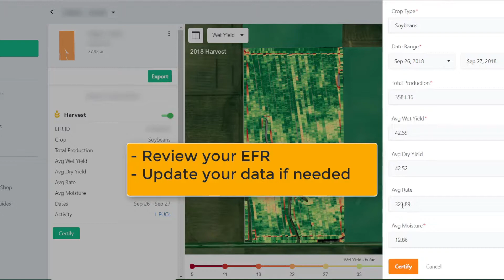Certify to monetize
The Farmobile DataStore℠ exchange allows farmers to earn recurring revenue by licensing single-use copies of data to approved third-party buyers.